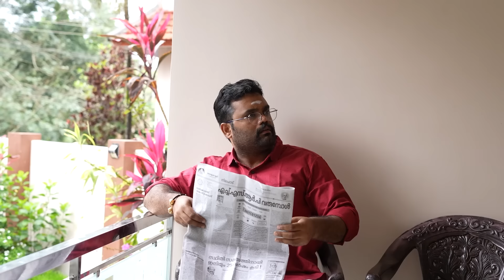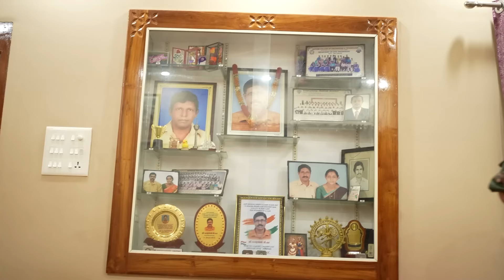||BOY'S DAD/GIRL'S DAD||Comedy Video||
അച്ഛന് മകനും വേണം മകളും വേണം പക്ഷെ ചില കാര്യങ്ങളിൽ അച്ഛൻ അച്ഛനാണ് 😂😂😂😂😂😂😂😂😂😂😂😂😂